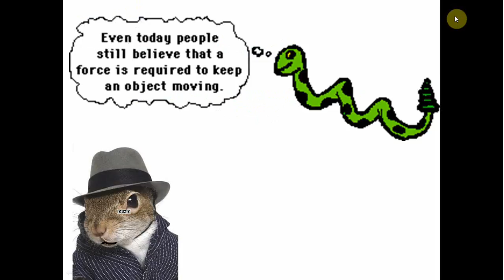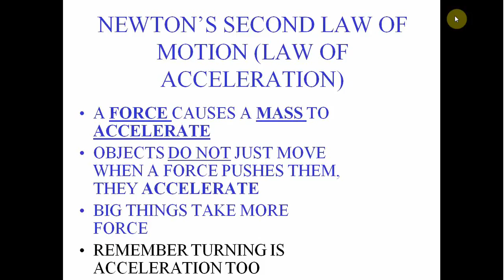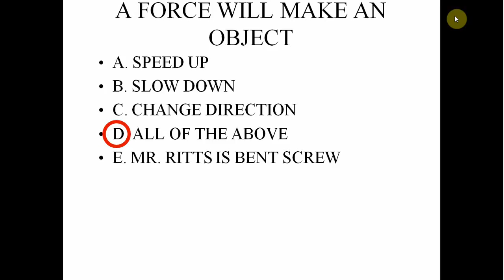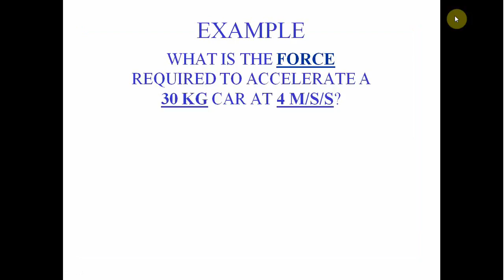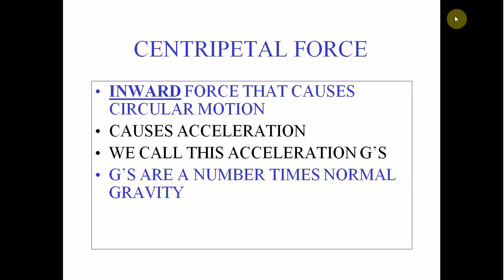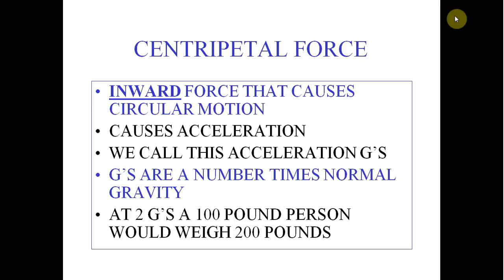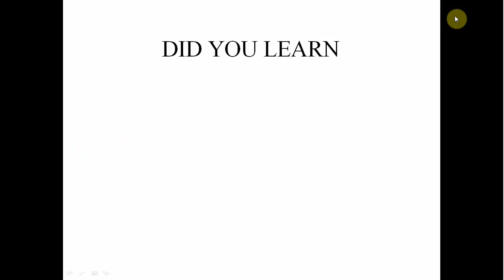ch 26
Power point lesson on chapter 26 Newton's second law of motion.